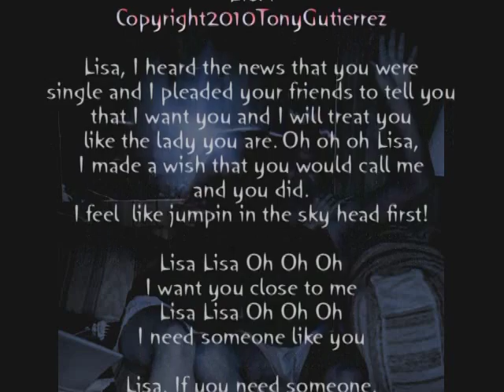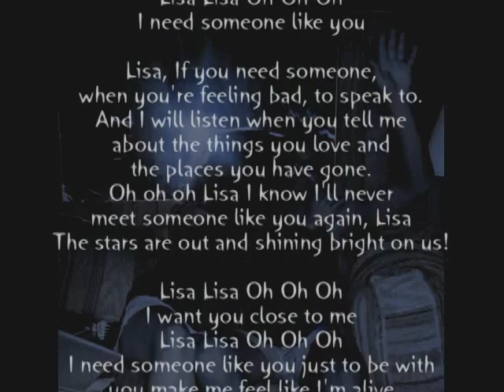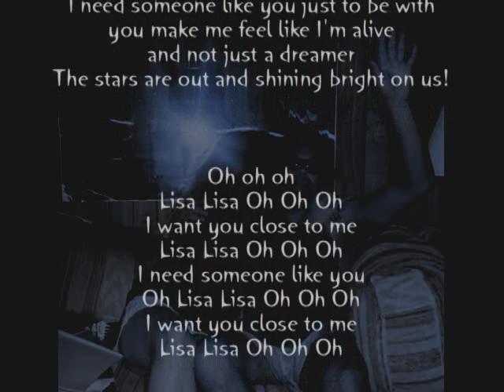"Lisa" Copyright 2016 TonyGutierrez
Need to record
all instruments by TwrectusProductions (Tony Gutierrez)